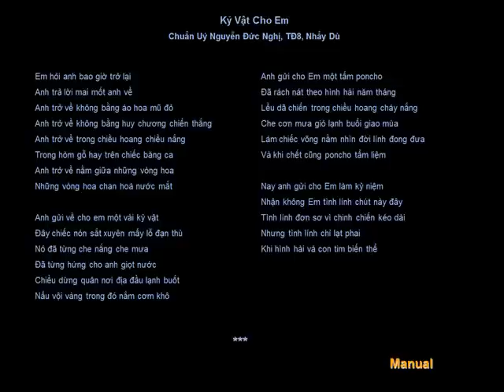Tưởng Niệm Quân Lực VNCH - ARVN In Memoriam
The Army of the Republic of Vietnam (ARVN) was the land-based military forces of the Republic of Vietnam (South Vietnam), which existed from October 26, 1955 until the fall of Saigon on April 30, 1975. The ARVN is often erroneously used as a collective term to refer to all South Vietnamese military forces, including the Vietnam Air Force and Republic of Vietnam Navy[citation needed]. They are estimated to have suffered 1,394,000 casualties [1] (killed and wounded) during the Vietnam War.
Just after the end of the Vietnam War, after the fall of Saigon and the North Vietnamese takeover, the ARVN was dissolved. While some members had fled the country to the United States or elsewhere, hundreds of thousands of former ARVN soldiers were sent to reeducation camps by the newly unified Vietnamese communist government.

Quân lực Việt Nam Cộng Hòa là lực lượng quân đội của chính quyền Việt Nam Cộng hòa (VNCH) trước năm 1975. Thành lập từ năm 1955 với nòng cốt là lực lượng quân đội Quốc gia Việt Nam trong Liên hiệp Pháp, chủ yếu là Bảo an đoàn, Bảo chính đoàn. Ngày truyền thống (còn gọi là Ngày Quân lực) là ngày 19 tháng 6. Quân lực Việt Nam Cộng hòa được trang bị hùng hậu với sức cơ động cao và hỏa lực mạnh, được sự hỗ trợ tích cực của Mỹ, và các đồng minh, để chống lại Quân Giải phóng miền Nam Việt Nam, trực thuộc Mặt trận Dân tộc Giải phóng miền Nam Việt Nam và là một bộ phận của Quân đội Nhân dân Việt Nam, được sự hỗ trợ từ Liên Xô, Trung quốc. Quân lực Việt Nam Cộng hòa còn bị gọi là "quân đội Sài Gòn" hoặc "Ngụy quân" theo cách gọi của Việt Nam Dân chủ Cộng hòa và Mặt Trận Dân tộc Giải phóng miền Nam. Quân lực Việt Nam Cộng hòa cũng là lực lượng chính trong cuộc đảo chính 1963 lật đổ chế độ của tổng thống Ngô Đình Diệm, và tham chính trong chính quyền cho đến ngày Việt Nam Cộng hòa sụp đổ.